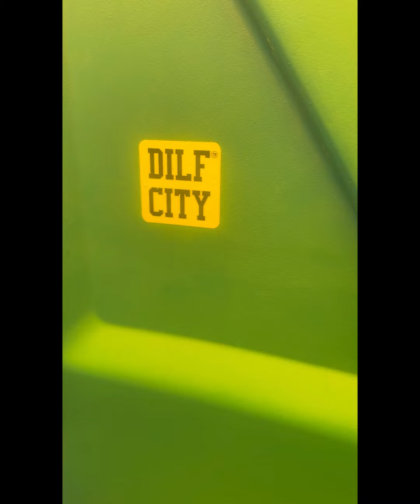My trip to Country Thunder (Craven).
This was just an all around good time.